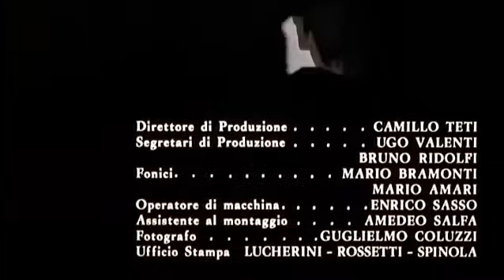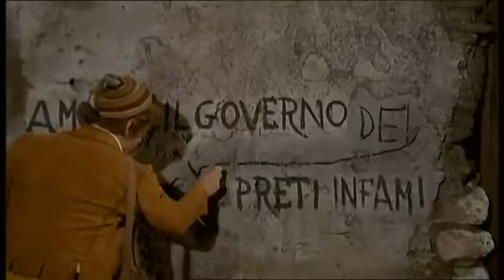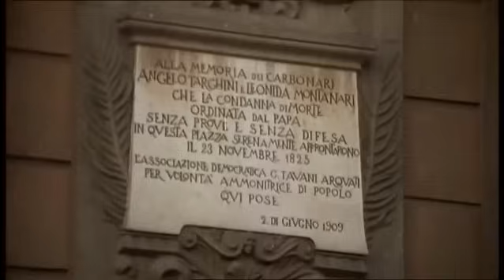Nell'anno del Signore - 1969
Regia di Luigi Magni. Con Nino Manfredi, Enrico Maria Salerno, Claudia Cardinale, Robert Hossein, Renaud Verley, Britt Ekland, Ugo Tognazzi, Alberto Sordi, Pippo Franco, Franco Abbina, Bruno Erba, Maria Cristina Farnese, Emilio Marchesini, Piero Nistri, Stefano Oppedisano, Stefano Riva, Marco Tulli

Roma, 1825: è in corso il pontificato di Leone XII, caratterizzato da una politica reazionaria e intransigente, in cui la repressione di qualsiasi forma di libertà individuale è attuata da uno stato di polizia e dalle trame del subdolo cardinale Agostino Rivarola. Gli ebrei sono costretti a rimanere rinchiusi nel Ghetto, umiliati da forzati tentativi di conversione; la polizia fa rispettare un rigido coprifuoco.

Malgrado tutto, sulla statua parlante di Pasquino vengono continuamente affissi scritti ironici e duramente critici nei confronti del governo; e si svolgono in segreto riunioni della carboneria, che auspicano una rivoluzione popolare. Due carbonari, Leonida Montanari, romano, e Angelo Targhini, modenese, si ritengono costretti a pugnalare un loro compagno, il principe Filippo Spada, che, in crisi di coscienza a causa di una malattia mortale della sua bambina, si era pentito dell'affiliazione alla carboneria e aveva rivelato dei segreti al suo confessore.